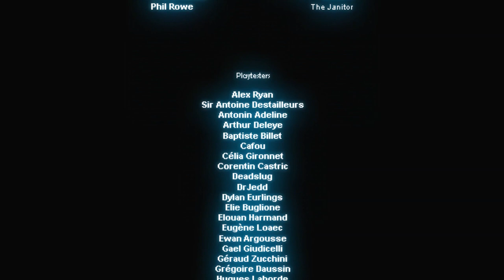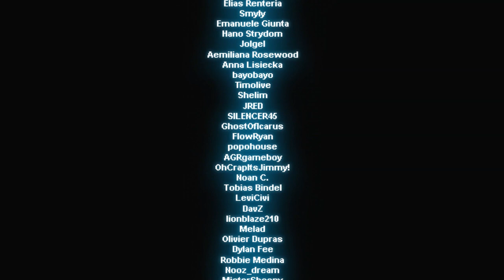Rosie plays Sheepy [End]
Heyo! Here's the final part of my playthrough of Sheepy: A Short Adventure. This has been a really fun game to play. Thank you MrSuicideSheep for making it!

~Rosie